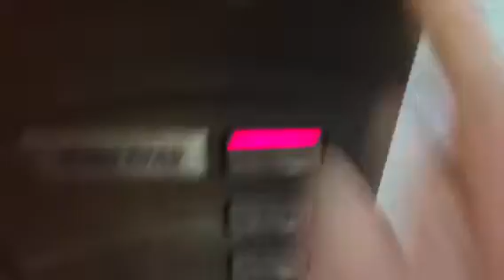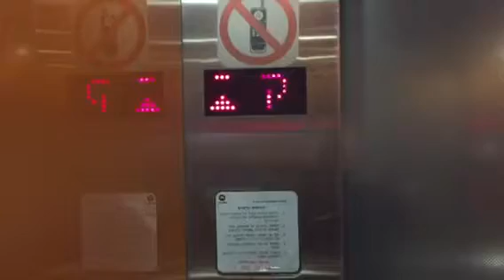Retake - Schindler Traction elevators at or towers Tel Aviv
(Tower 1 parking elevator)
Brand:schindler
Model:100il
Fixture:m-series
Capacity:1000kg./13pass.
Floors served:5(-3,-2,-1,G,0)
Bank elevator size:2